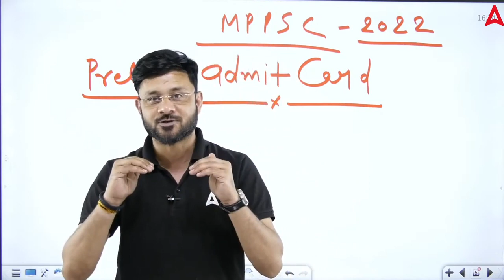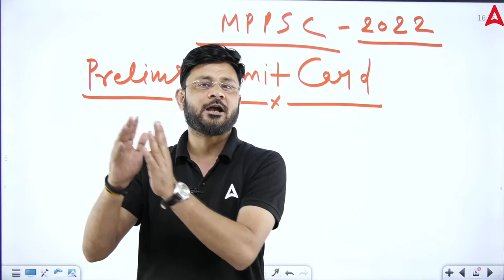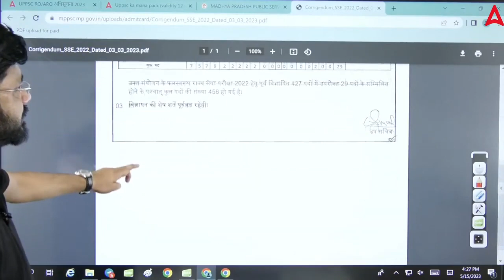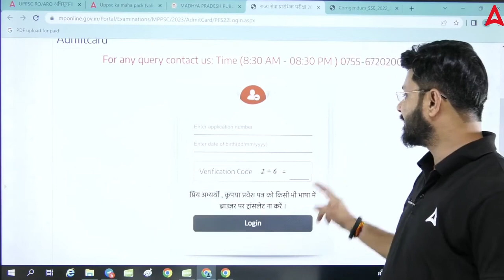MPPSC State Service Service / Forest Service Exam 2022 Prelims Admit Card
असाटी कंप्यूटर नेहरू नगर मार्केट मेडिकल कॉलेज जबलपुर
MPPSC State Service Exam 2022 Prelims Admit Card
MPPSC State Forest Service Exam 2022 Prelims Admit Card